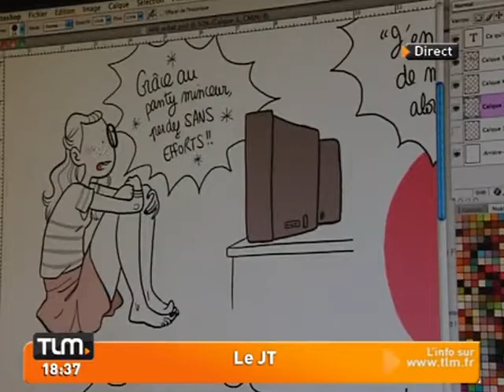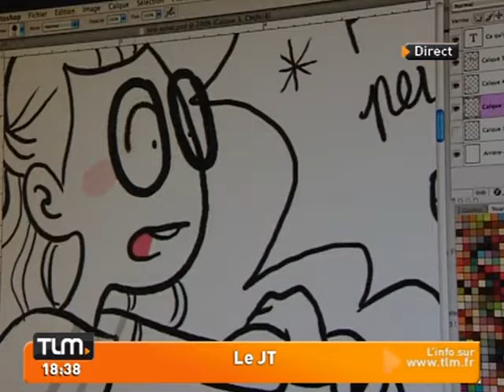BD: Autobiographie d'une fille gaga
Vous voulez conserver ce reportage ?
 Portrait de la dessinatrice Maureen Wingrove alias Diglee, dont son album fait déjà partie des meilleures ventes de BD!